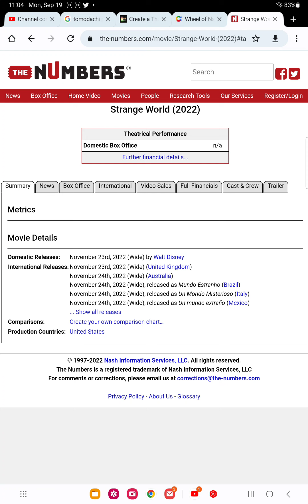strange world Blu ray and DVD release date leaked